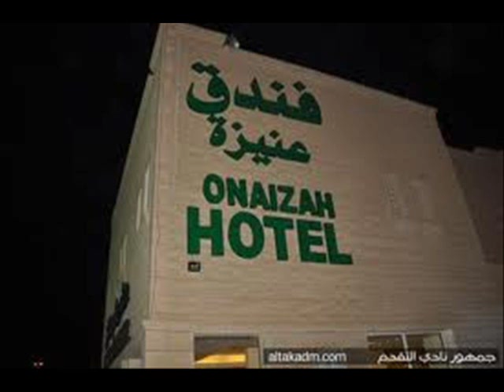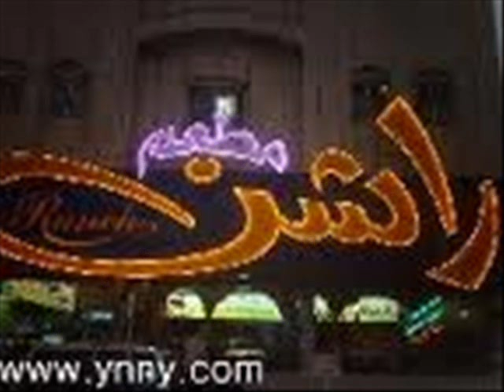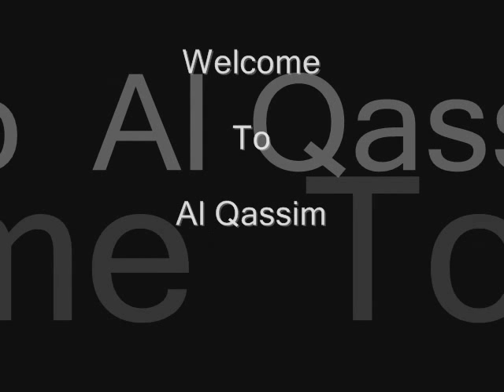Interlink / TVTC 21 week English Program, Buraidah, Saudi Arabia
Qassim region presentation.

Zeta 1 module class

June 2012